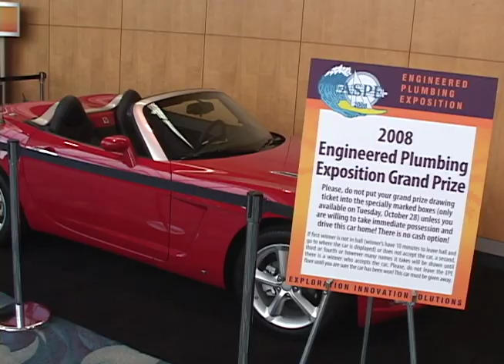Plumbing Engineers Convention Highlights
ASPE Engineered Plumbing Exhibition in Long Beach,CA